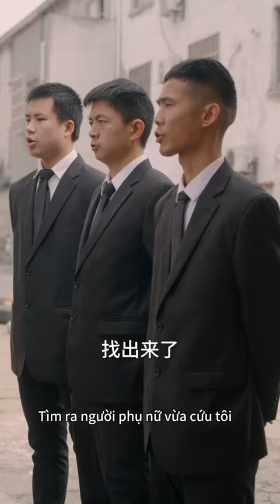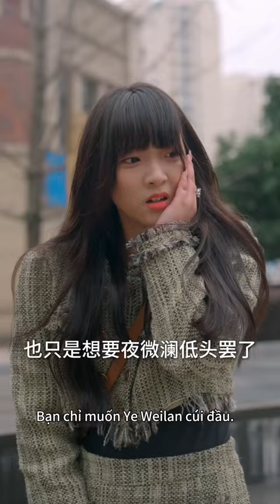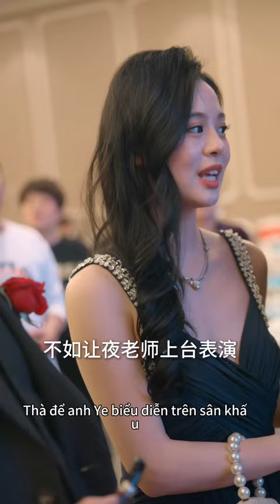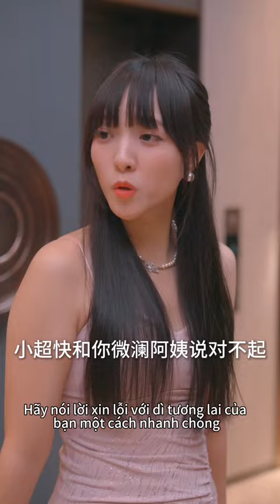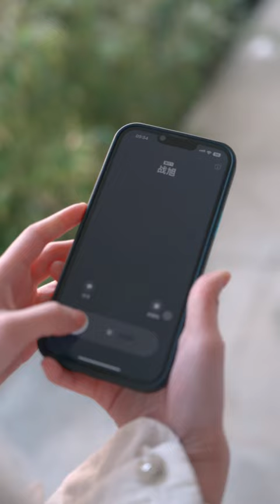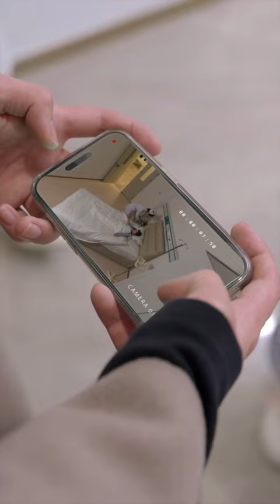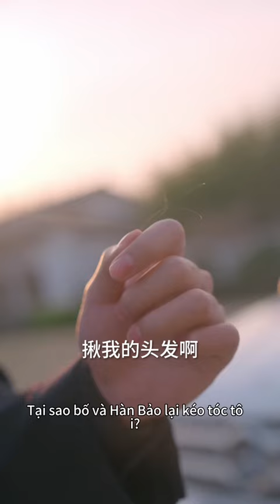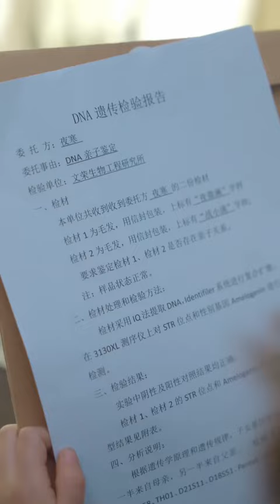Phim ngắn nổi tiếng "Vợ mang thai ngọt ngào, anh Zhan, hãy kiềm chế" đang trực tuyến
Tất cả các vở kịch ngắn đều được ủy quyền chính thức và mọi vi phạm sẽ được điều tra!
Phim truyền hình ngắn gốc được cập nhật hàng ngày, tập trung vào video nữ: thành thị, dễ thương, lãng mạn và các chủ đề khác